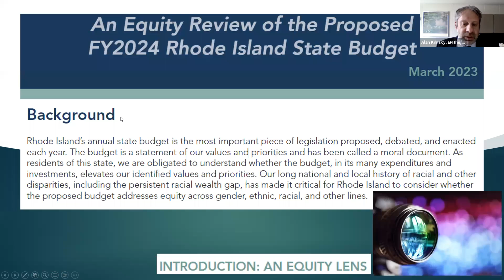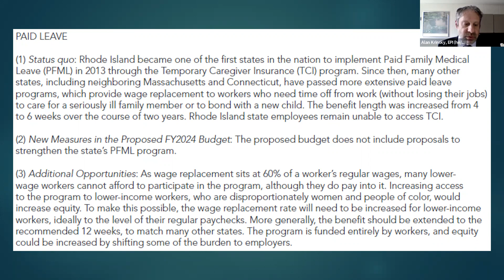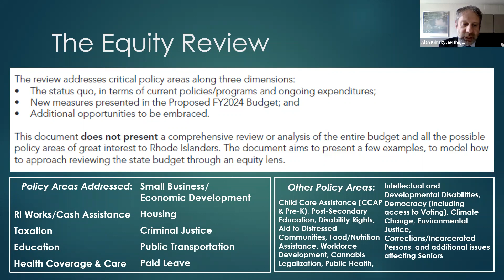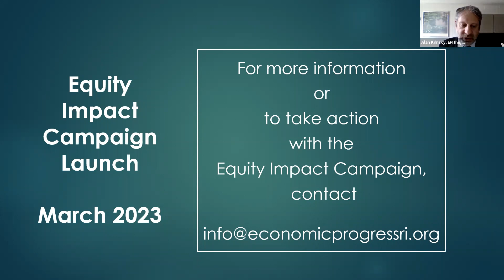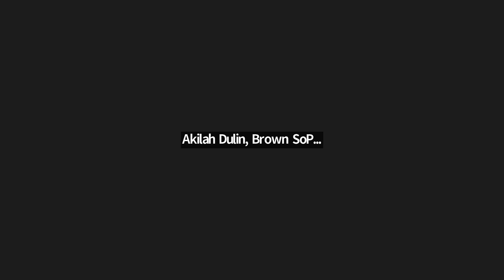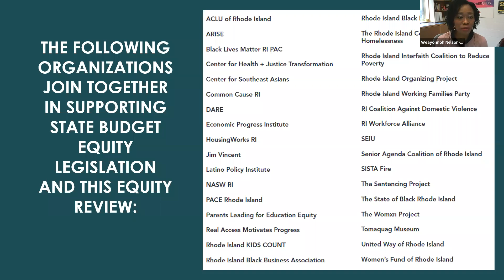The Economic Progress Institute & Equity Partners Announce Support of Proposed Equity Legislation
Weayonnoh Nelson-Davies, Executive Director of The Economic Progress Institute (EPI), State Senators Jonathan Acosta (District 16) and Tiara Mack (District 4), State Representatives Terri Cortvriend (District 72) and Rebecca Kislak (District 4), and 32 community organization members of the Equity Impact Campaign released an equity review of the Governor’s proposed FY2024 budget and announced support of three equity bills. The proposed bills will require an annual equity review for potential disparities in regard to race, gender, disability and other areas contained in the design of the state budget, equity impact statements for bills involving the criminal justice system, and equity statements for all proposed legislation.

Originally Recorded